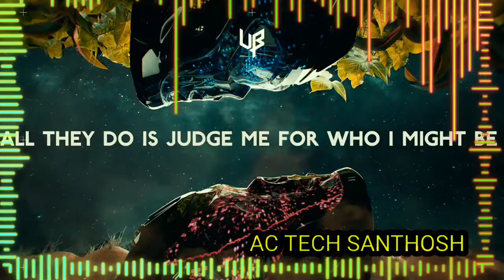Unknown Brain - Faceless (ft. MarvinDivine & Bri Tolani) NCS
Unknown Brain - Faceless (ft. Marvin Divine & Bri Tolani) [NCS Lyrics]_Full-HD
ACTECHSANTOSH
BRAIN FACELESS LYRICS
FT MARVIN DIVINE BRI TOTANI
bass boosted
car music
edm remix of popular songs
gaming music
magic music
magic music mix
magic records
music 2022